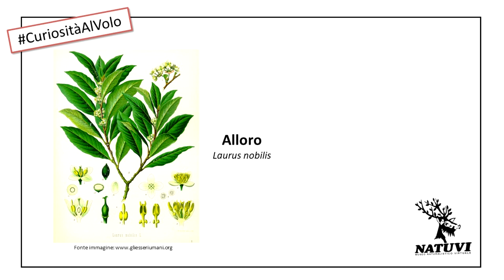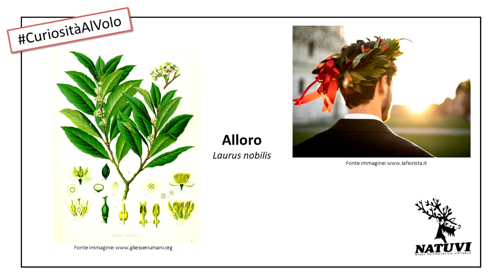Perchè l'Alloro è simbolo di gloria?